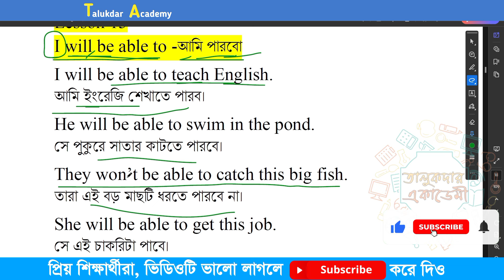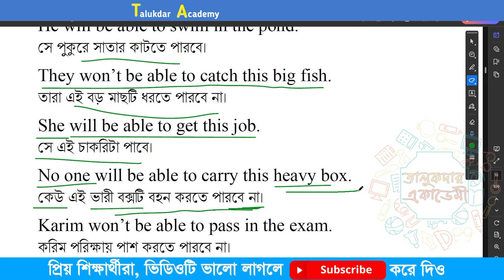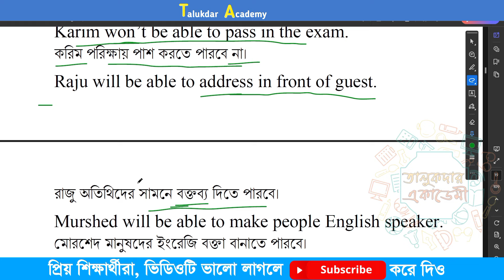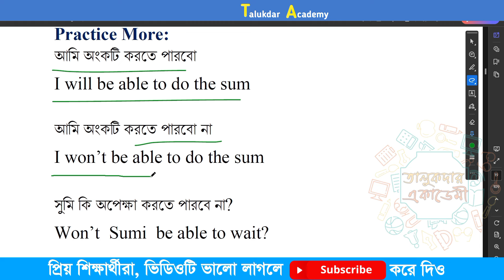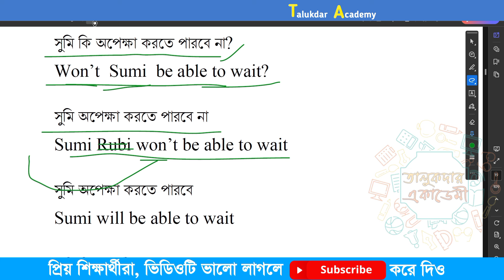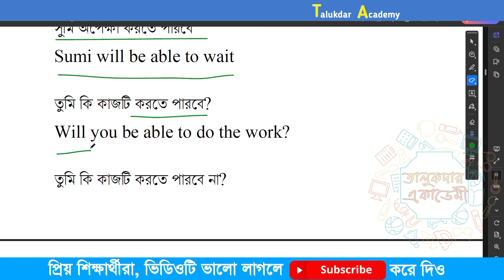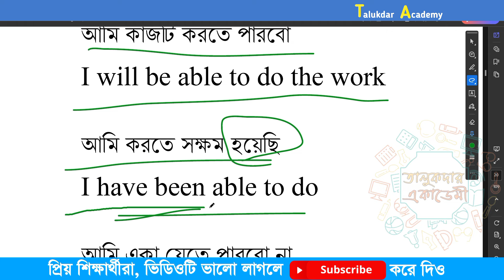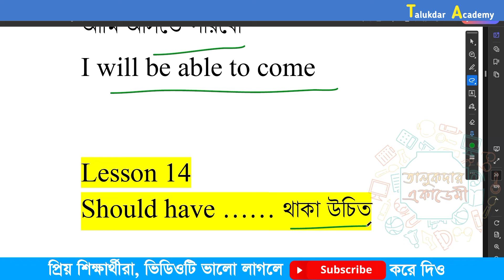Lesson 13 | Spoken English Course for Beginners | বাসায় বসে Easy Spoken English | Daily Spoken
Episode 13 | Spoken English Course for Beginners | বাসায় বসে Easy Spoken English | Talukdar Academy Spoken English Course

দারাজের কখন কোন প্রোডাক্ট এর ডিসকাউন্ট চলতেছে ঐ প্রোডাক্টগুলার লিংক এই গ্রুপগুলায় পোস্ট হয়। আপনি যদি এই whatsapp বা telegram গ্রুপের মেম্বার হন তাহলে দারাজের কোথায় কবে ছাড় চলতেছে, কিভাবে ছাড়টা পাইতে হবে,এর পেছনে শর্তটা কি এই সকল জিনিস বিস্তারিত জানতে গ্রুপে জয়েন করে নিতে পারেন।

Welcome to Talukdar Academy’s “Spoken English Course for Beginners” series! If you're looking to improve your English speaking skills from the comfort of your home, you’re in the right place. This video is designed for Bengali speakers who want to learn English easily and effectively.

What You'll Learn:
In this episode, we introduce simple techniques and practical tips to help you start speaking English confidently. Whether you're a student, a professional, or someone who simply wants to communicate better in English, our course is structured to meet your needs. We focus on everyday English phrases and expressions that you can use in real-life situations. By the end of this video, you'll be able to practice these sentences in your daily conversations and start building a strong foundation in spoken English.

Why Choose Talukdar Academy?
At Talukdar Academy, we understand the challenges of learning a new language, especially English, which is essential in today’s globalized world. Our lessons are easy to follow, even for complete beginners.

bangla to English    bangla to english speaking    english spoken
spoken English  spoken english in bengali
learn English how to speak English  translation english to bangla
cambridge dictionary  english to Korean  english translation
pronunciation    translate english to bangla    vocabulary   english
dictionary  translate english to Bengali  prepositions  english
grammar  modal verbs  punctuation  oxford english dictionary  bengali
to english translation  google translate english to bangla  eng
translate bengali to English   english language  english to bengali
dictionary   tenses   arabic to english translation  ginger grammar
english to English   reading comprehension   dictionary english Arabic
 english grammar in use  spanish English   vocabulary words   spanish
english translation   english speaking   arabic translation  translate
to bangla   dictionary english to bangla   oxford advanced learner's
dictionary  english conversation   voa learning English  english words
 translation google  cambridge dictionary online  present perfect
continuous tense  english speaking course  bengali to english
dictionary   british council learn English  google translate bangla to
English   english vocabulary  teach english online  punctuation
checker  translate bangla to English   translate to Bengali  tenses in
English  ielts preparation  dictionary english to English  english
pronunciation   english to bengali translation software  google
translate bengali to English  english class  business English  online
grammar checker  translation in English  english to bengali typing
detect language to English  how to speak english fluently  duolingo
English  english teacher  english for kids  learn english online  best
grammar checker  english dictionary online  english club    english
writing   basic english grammar   hello English   english school
english text   english grammar checker   english spelling   google
translate bangla   english course   english reading   correct spelling
  easy english

Note for Critics:

I am not an English teacher neither I am challenging my knowledge of English language with anyone, rather I am still learning from others and from my own mistakes and helping other learners from the experience my own journey of learning English. So instead of wasting your valuable time by negative criticizing respect your time and make use of it.

Thanks
Talukdar Academy